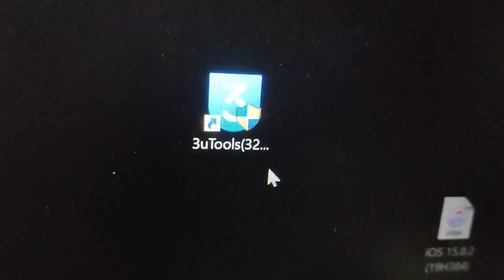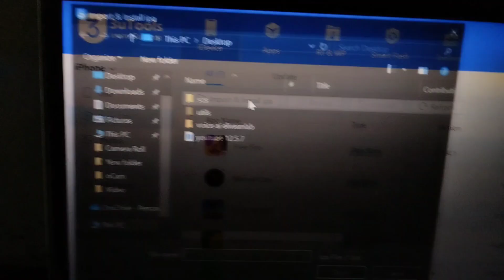install youtube app in iphone 6 plus 2024 (New method)